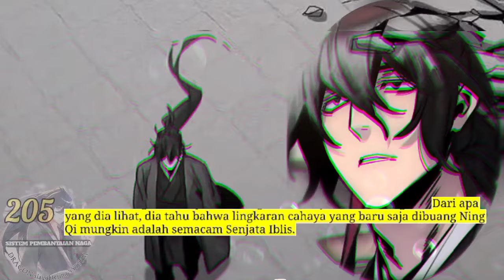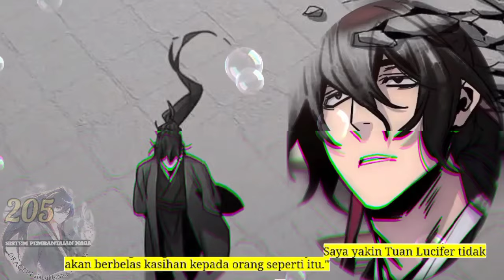Sistem P3mb4nt4i4n Naga season 205